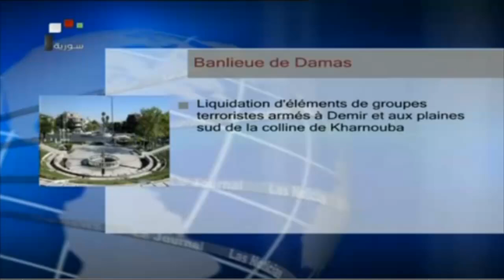10_12_2013 ~ Syrie Journal (FR) ~ Liquidation des terroristes etrangeres dans la banlieue de Homs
10_12_2013 ~ Syrie Journal (FR) ~ À Boustan al-Diwan, des unités de l'armée syrienne ont tué des terroristes du front Nosra, dont les Saoudiens, Mohammad Hazza' al-Anzi et Safouk Haj Khoder, le Libyen Abou Obayda Allibi, le Turc Janakir Aref Baro, ainsi que Rateb al-Hafian, Hazem Khazam, Khaled al-Saadi et Qassem al-Cheikh.

Dans la banlieue de Damas, des unités de l'armée ont abattu des terroristes et détruit leurs véhicules à Tal Kharnoubeh au nord est de Dhmeir, au mont de Maghar à l'est de Rheibah et à la périphérie de l'institut de l'électricité à Adra.

Des unités de l'armée arabe syrienne ont tué et blessé nombre de terroristes dans les quartiers de Sekkari, Zebdiyeh, Salah Eddine, Haïdariyeh et Achrafiyeh à Alep, et détruit leurs armes et leurs munitions.

Des assistances russes arrivent à l'aéroport de Bassel à Lattaquié - Lattaquié /Deux avions russes, portant 44 tonnes des aides destinées au peuple syrien, sont arrivés aujourd'hui à l'aéroport de Bassel à Lattaquié.

Cinq martyrs et 20 blessés dans des attaques terroristes contre des quartiers à Alep - Alep / Cinq civils sont tombés en martyr et 20 autres ont été blessés dans des attaques terroristes aux roquettes et aux obus de mortier contre des quartiers à Alep.

Foreign Takfir
Al Qaeda project
Exposing Al_Qaeda
Zionist plots